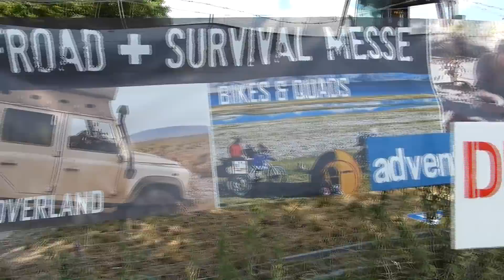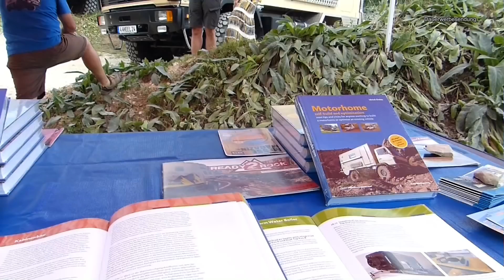Offroad Survival Messe in Eigeltingen - Lochmühle 2018, kleiner Rundgang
Erfahrungsbericht: Einfach nur mal Expeditionfahrzeuge ansehen - daher kleiner Rundgang über die Offroad Survival Messe Lochmühle Eigeltingen.

Hier das spannende Buch von Ulrich Dolde, hinter den Kulissen eines Expeditionsfahrzeugs schauen,  sehr zu Empfehlen: